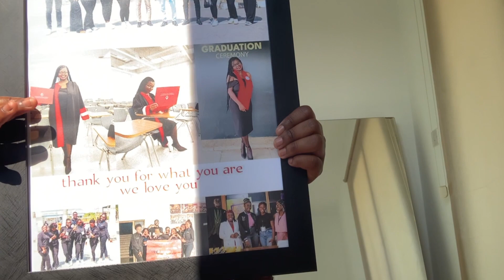UNFORGETTABLE PARTY CEREMONY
I had an Amazing Graduation party with My friends, Nothing is such special seeing your family and your friends supporting you.
To all my friends and Family, I truly love you ❤️

Live to Help is an Association Centered on humanitarian aid and social well-being based in Congo/Kinshasa.

1. Music Whenever by @LiQWYD
2. Music: Gingerbread Happy Time
Musician: EnjoyMusic
3. Music: Voyage
Musician: @iksonmusic
4. Music: Feel
Musician:@LiQWYD
5.​Music: Sunset Strip
6. Music: Cherry Blossom
Musician: EnjoyMusic
7. Music: Romantic Inspiration
Musician: Rafael Krux
8. Music: Youth
Musician: @iksonmusic